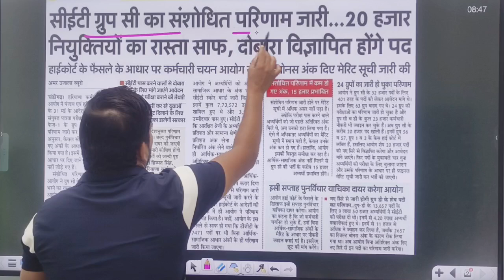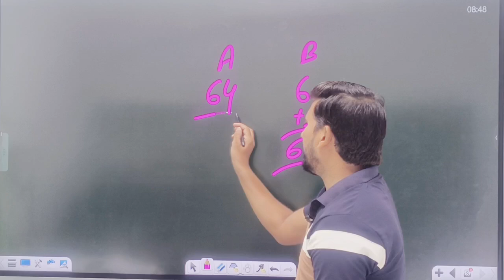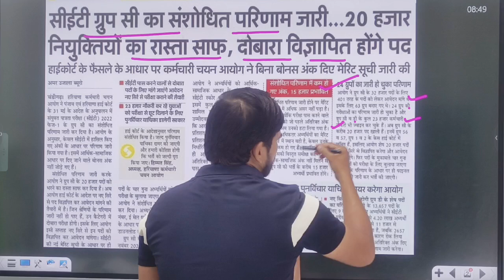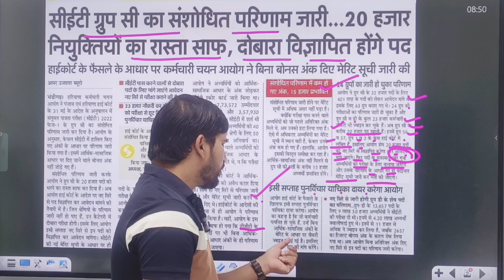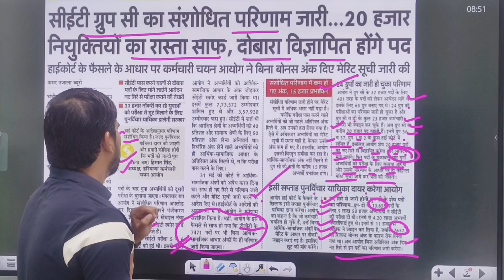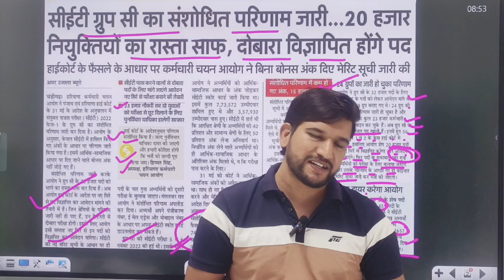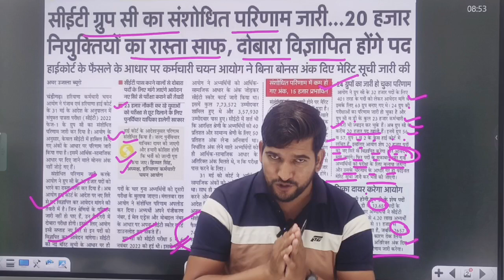HSSC CET GROUP C भर्ती होगी ReAdvertise | बड़ी खुशखबरी | जल्दी देखिए जी | HSSC GROUP C Big Update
HSSC CET GROUP C भर्ती होगी ReAdvertise | बड़ी खुशखबरी | जल्दी देखिए जी | HSSC GROUP C Big Update  | Haryana CET Group C Vacancy होंगी ReAdvertise |